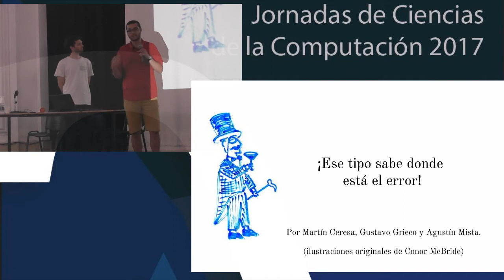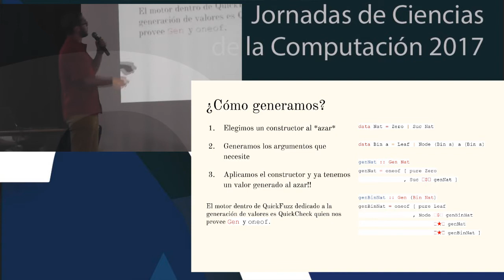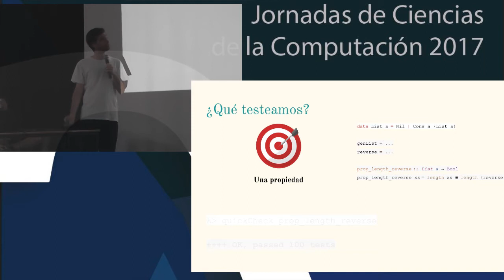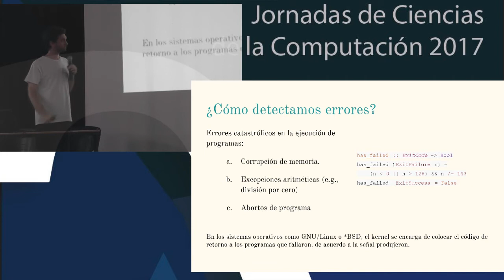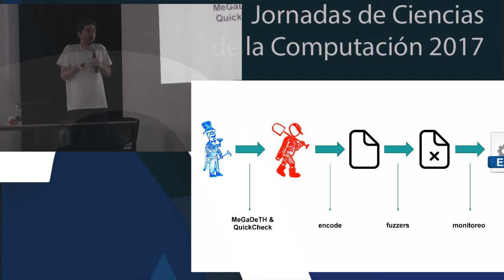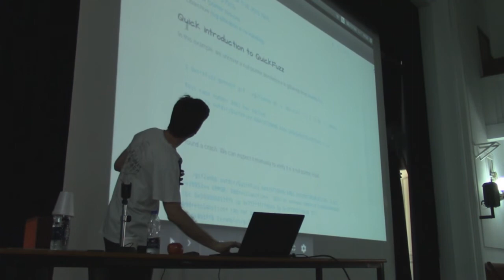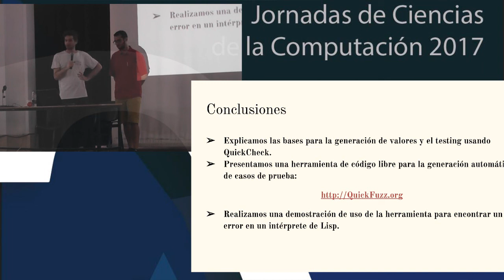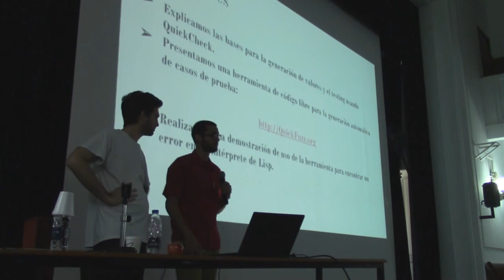Ese tipo sabe dónde está el error! | Jornadas de Ciencias de la Computación UNR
Charla de las XV Jornadas de Ciencias de la Computación (UNR). Octubre de 2017

Charla a cargo de Gustavo Grieco, Martín Ceresa, Agustín Mista (CIFASIS)

Todos* los programas tienen errores. Es por eso que su búsqueda se ha vuelto una de las principales preocupaciones en el desarrollo de software. En esta charla veremos como los tipos de datos pueden guiarnos en la (complicada) búsqueda de errores mediante pruebas aleatorias. Presentamos QuickFuzz, una herramienta que implementa estas ideas y es capaz de detectar errores en software complejo como navegadores web, librerías de procesamiento de imágenes y compresores de archivos. Finalmente, realizaremos un demostración de uso de QuickFuzz, extendiéndolo para soportar la generación de un nuevo tipo de datos, con el cual buscaremos errores en un proyecto de software real.